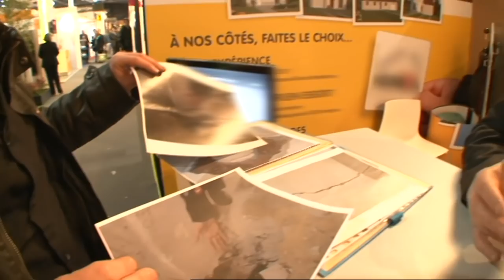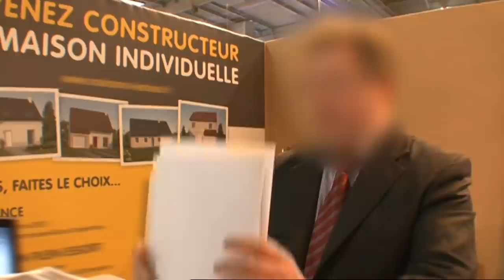Leur maison low cost prend feu, ces propriétaires vivent un cauchemar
Pour réparer leur maison ils doivent payer le double du prix d'achat

Réalisateur : Olivier Pinte